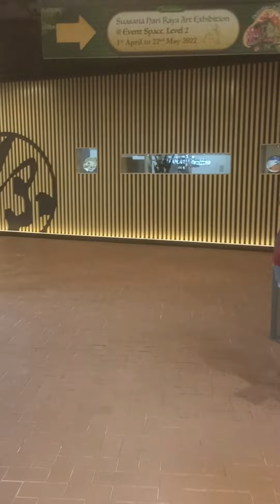working linc shopping mall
last night work in linc shopping mall tree Soo old comments tell me how old is this